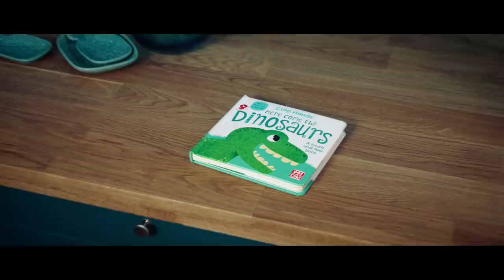Do a bit of Debenhams: The Thoughtful Uncle | Christmas advert 2018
Smug smile. Warm fuzzy glow. Celebration shimmy. Nothing beats that youknowyoudidgood feeling.